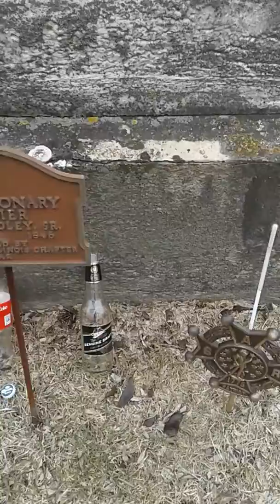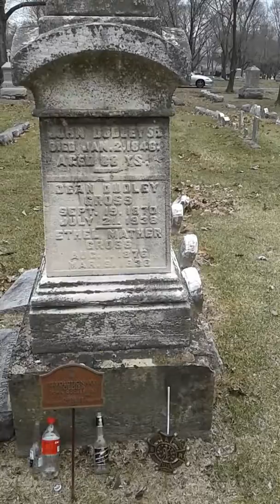American Revolutionary War Patriot John Dudley